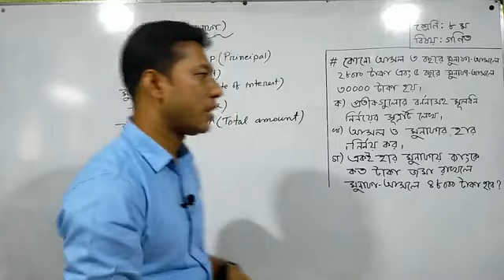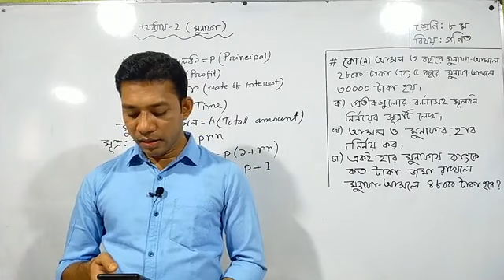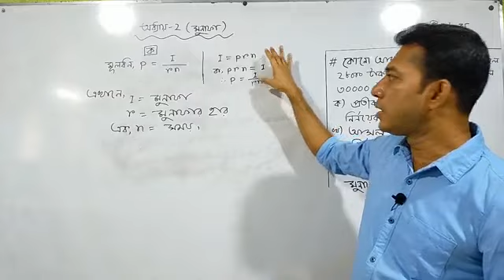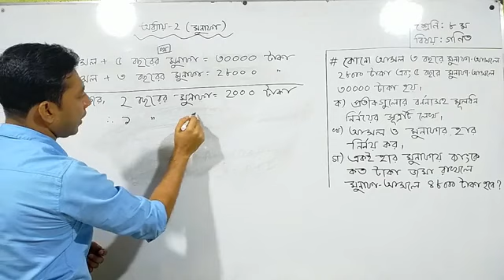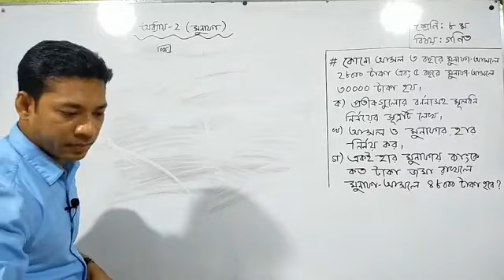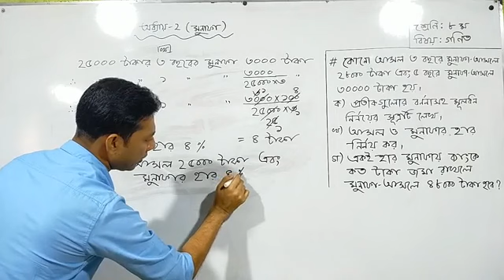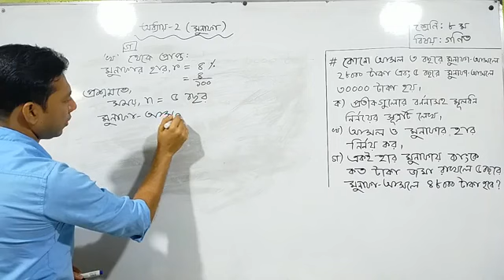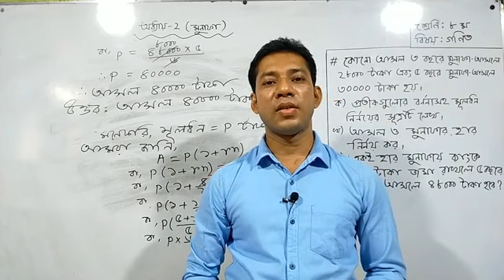Class - 08 | Math | Chapter - 02